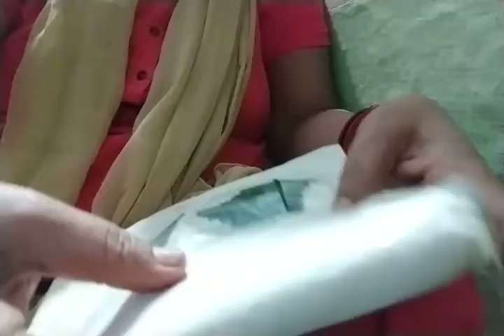vlog part three plant leaf eco painting